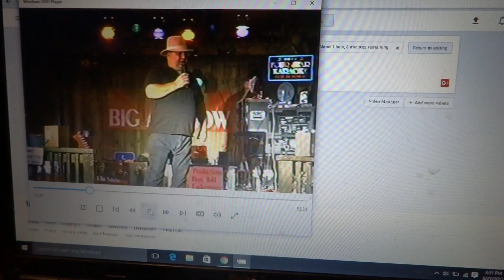BIG AL FUN HERB YALL SHOW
BIG AL'S TV SHOW BEST #18